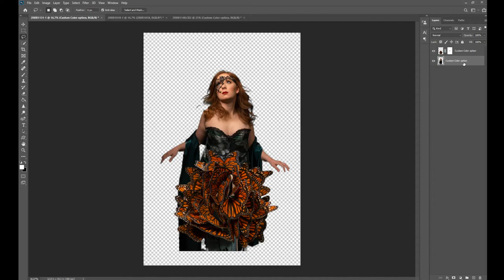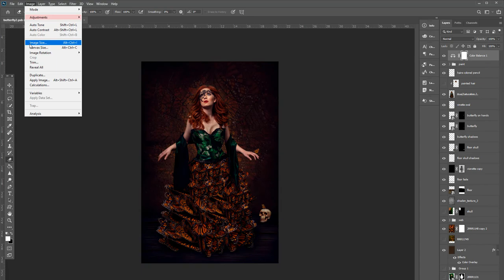The Making of "Fly Away"